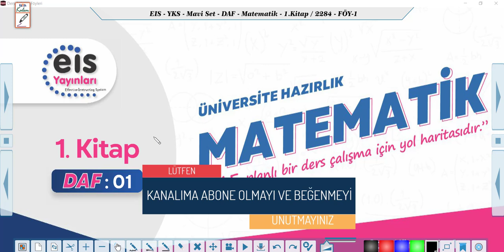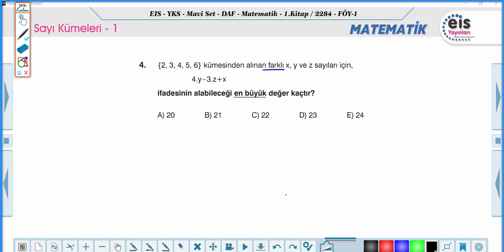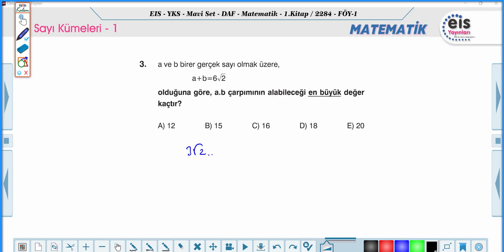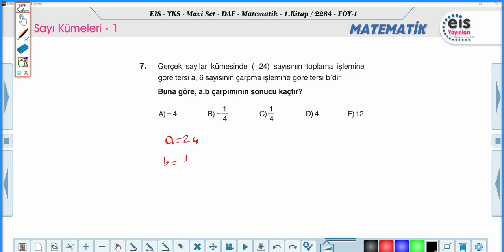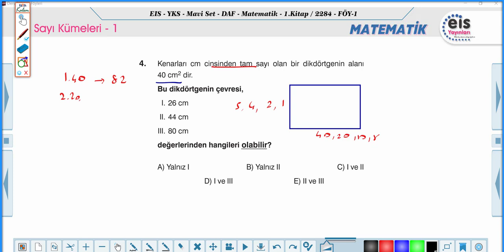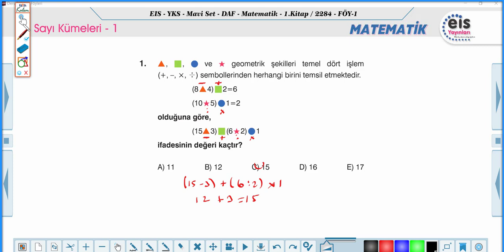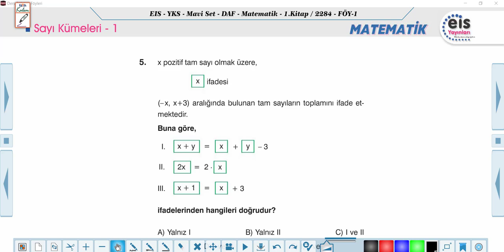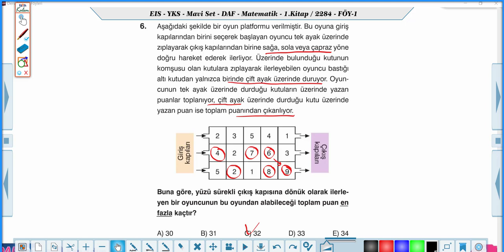EIS -TYT HAZIRLIK MATEMATİK MAVİ SET DAF,1.FÖY ÖDEV TESTLERİ ÇÖZÜMLERİ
Herkese merhaba değerli takipçilerim ve sevgili öğrencilerim !
Bugün EİS yayınları mavi set 1.föy konu testlerini kanalımda çözmeye başlıyorum. Umarım siz değerli öğrencilere faydam olmuştur.
Yeni videolardan Instagram uygulaması üzerinden daha hızlı haberdar olabilirsiniz aynı zamanda da yakın zamanda yapılacak olan 1000 aboneye özel kitap çekilişine katılma şansını yakalayabilirsiniz !
Yeni bir ders videosunda görüşmek üzere !

 / dabishoca
DABİS HOCA
Her hafta düzenli bir şekilde yeni videolar ile karşınızdayım !
Öne çıkan liste